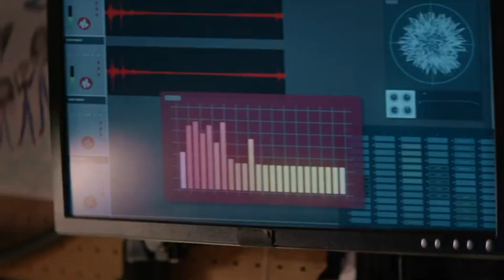Sound of Violence (2021) | Shocking, Creative Horror | (Mini) Movie Review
Welcome to a new horror movie review by Nick's Film Corner. Today I'm doing a Sound of Violence movie review, giving you all the details you need to know, if you plan on seeing it.

Sound of Violence stars Jasmin Savoy Brown as Alexis, a deaf girl who recovered her hearing during the brutal murder of her family when she was ten. The visceral experience awakened synesthetic abilities in her and started her on an orphaned path of self-discovery through the healing music of brutal violence.